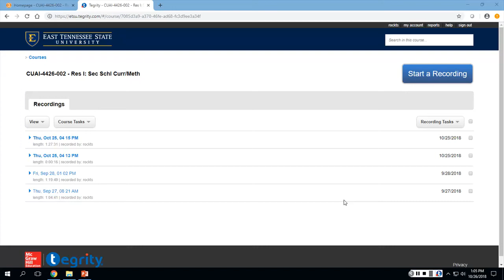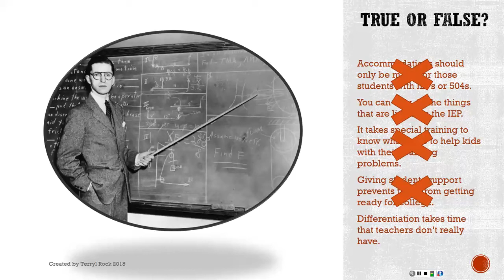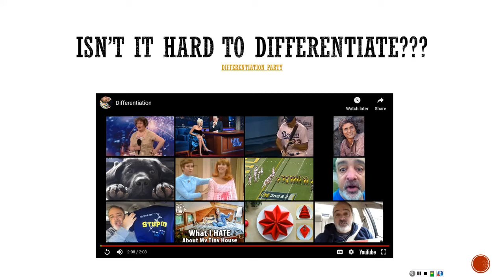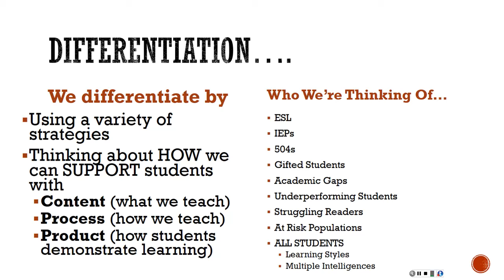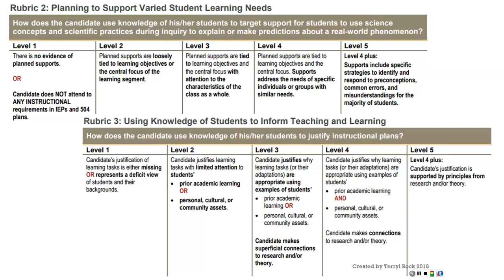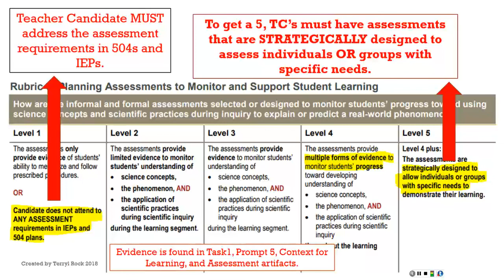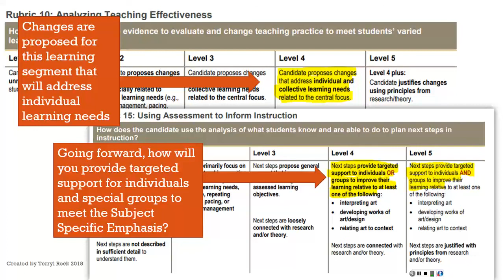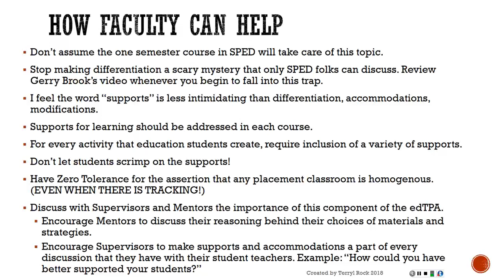No Cookie Cutter Classrooms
Did you know that the edTPA guides teacher candidates in planning, instructing, and assessing diverse learners? It is actually a very large part of the edTPA! Indeed, 4/5 of the rubrics evaluate teacher candidates' ability to plan for, instruct, and assess diverse learners.
In this workshop, we take a close look at this diversity strand. We will discuss ways to help teacher candidates offer supports to their students with the content, process, and products of their lessons.
This workshop is useful to both EPP faculty and students.